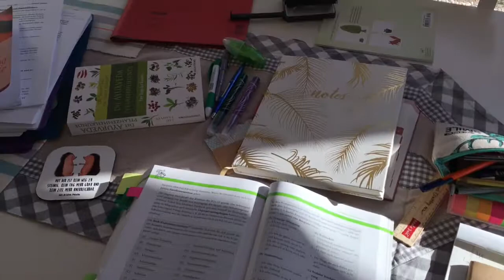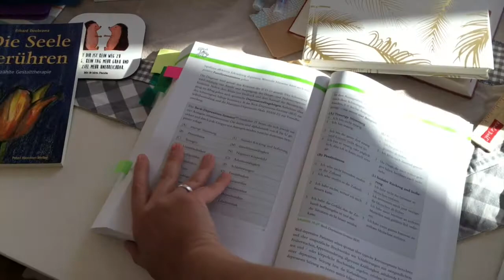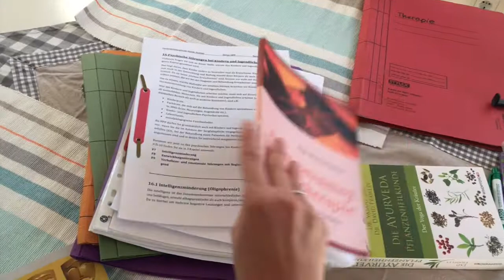Ausbildung zur Heilpraktikerin? Psychotherapie?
ich habe im Juni eine Ausbildung zur Heilpraktikerin Psychotherapie begonnen und erzähle euch in diesem Video, wie das funktioniert und wi des mir gefällt.